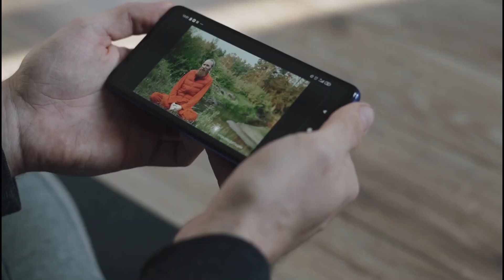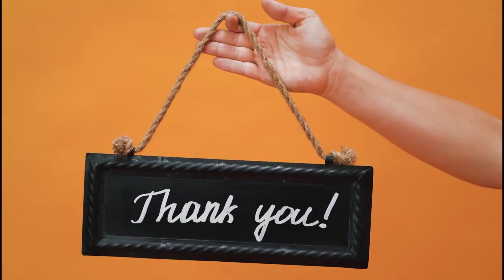¿Por qué la Semana Santa cambia de fecha cada año?